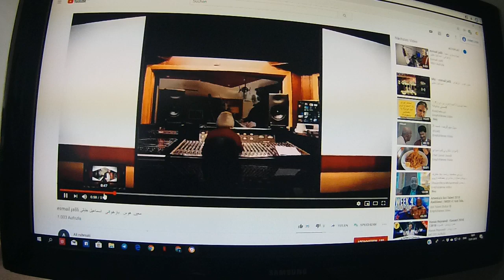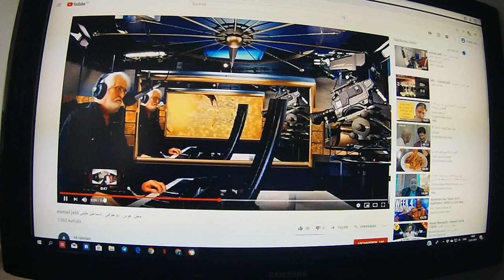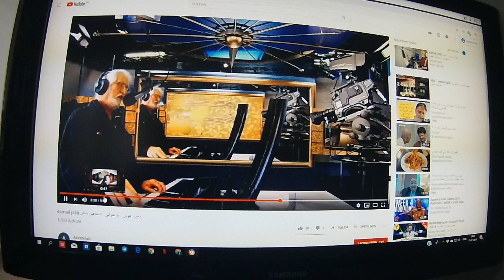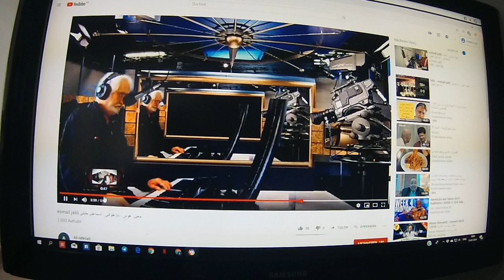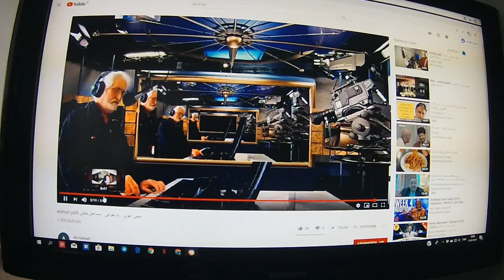esmail jalili معین . هٌوس . بازخوانی . اسماعیل جلیلی